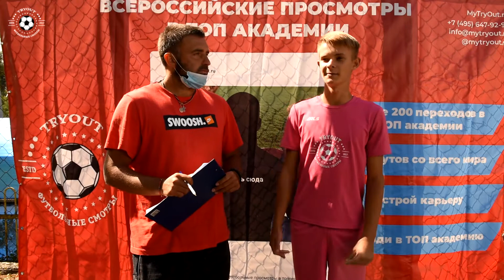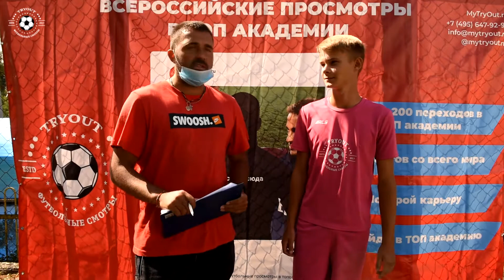Алексей Мезенцев получил приглашение от футбольной школы Сатурн (Москва)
Интервью с Алексеем Мезенцевым после прохождения футбольных просмотров MyTryOut и приглашения в футбольную школу Сатурн.

Используй свой шанс!